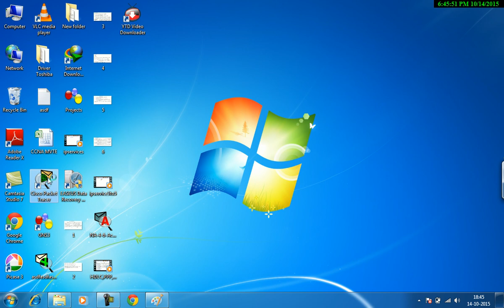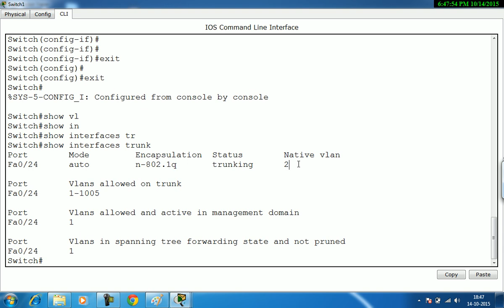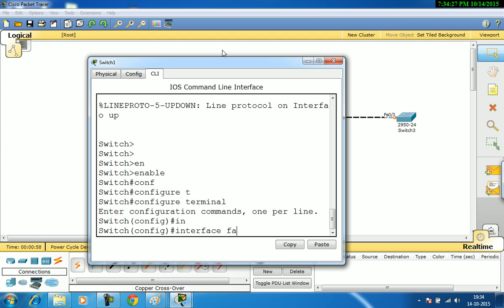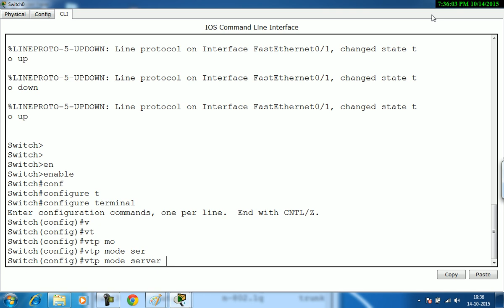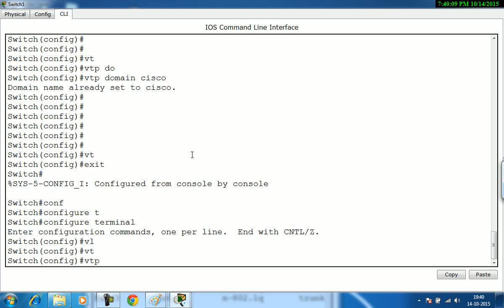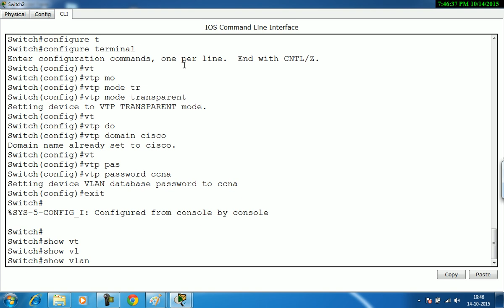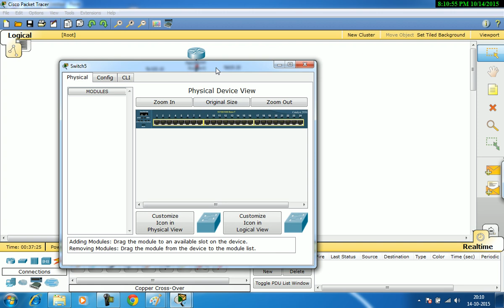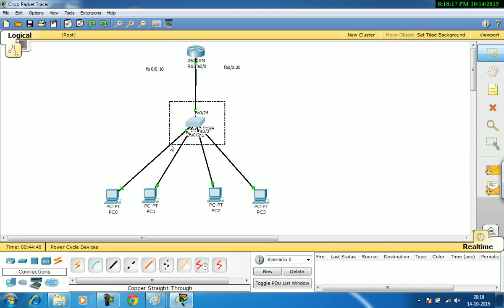CCNA : Tutorial 18 VTP (Vlan Trunking Protocol) | Configuration Of VTP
In this tutorial we will learn about VTP  and it's Configuration step by step and many more about the types of VTP By Anil Bhardwaj